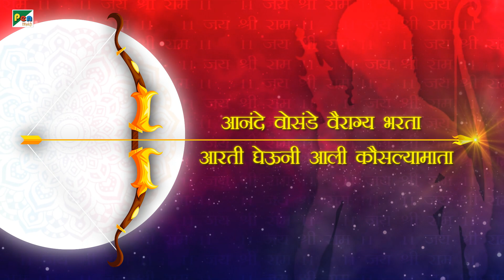उत्कट साधुनि शिळा - श्री राम आरती | Ravindra Sathe | Devotional Song | Pen Bhakti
उत्कट साधुनी शिळा सेतू बांधोनी ।
लिंगदेह लंकापुरी विध्वंसूनी ।
कामक्रोधादिक राक्षस मर्दूनी ।
देह अहंभाव रावण निवटोनी ।। १ ।।

जय देव जय देव निजबोधा रामा ।
परमार्थे आरती, सद्‍भावे आरती, परिपूर्णकामा ।। धृ।।

प्रथम सीताशोधा हनुमंत गेला ।
लंका दहन करुनी अखया मारिला ।
मारिला जंबुमाळी भुवनी त्राहाटिला ।
आनंदाची गुढी घेऊनिया आला ।। २ ।।

निजबळे निजशक्ति सोडविली सीता ।
म्हणुनी येणे झाले अयोध्ये रघुनाथा ।
आनंदे ओसंडे वैराग्य भरता ।
आरती घेऊनी आली कौसल्यामाता ।। ३ ।।

अनाहतध्वनि गर्जती अपार ।
अठरा पद्मे वानर करिती भुभुःकार ।
अयोध्येसी आले दशरथकुमार ।
नगरीं होत आहे आनंद थोर ।। ४ ।।

सहजसिंहासनी राजा रघुवीर ।
सोऽहंभावे तया पूजा उपचार ।
सहजांची आरती वाद्यांचा गजर ।
माधवदास स्वामी आठव ना विसर ।। ५ ।।

Song Credits
Title : Utkat Sadhuni Shila Setu.
(Shree Ram Aarti)
Singer: Ravindra Sathe
Lyrics: Traditional

Mohan Morajkar, Mohan Shravan,
Musician:-
Sachin Dhamankar,
Satish Dhamankar,
Pankaj Gupte & Babloo Kumar
Mix Mastering : Santanu Das